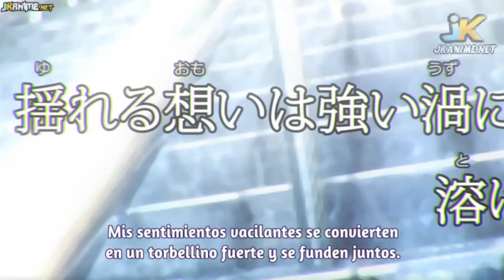KUZU NO HONKAI | Sambomaster - Seishun Kyousoukyoku | karaoke scene